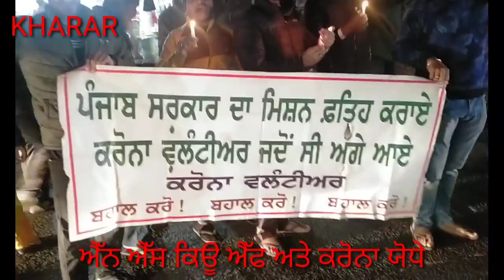candle march ,,,,,Nsqf and Corona volunteers ,,,,outside cm house ,,,,kharar